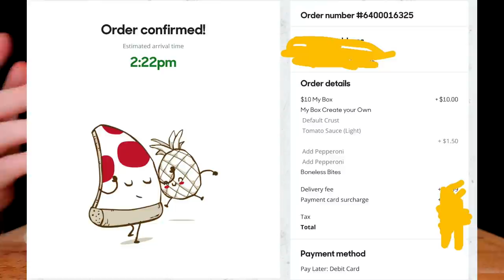I CAN'T MAKE THIS STUFF UP! - PIZZA HUT N WINGS REDEMPTION